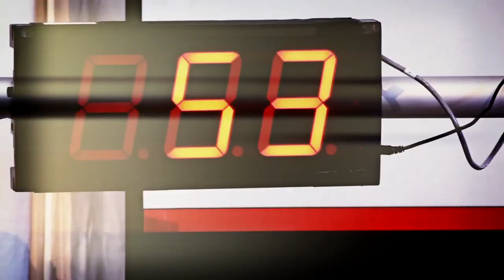KettleGuard - Love to Lift Kettlebells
The BEST selling brand of Kettlebell Wrist Guard U.S. Patent No. 8,726,413, Training Gear and Apparel.  Reinforced wrist band designed for kettlebell lifting.  Padded wrist guards custom designed for kettlebell lifters!  Avoid forearm discomfort with adjustable inserts for varying levels of protection against impact. 360 degrees of padding. Slim fit for ease of use. Pulls on and off like standard sweat bands. Lite weight, machine washable, one size fits all. Sweat absorbent.  Color: Black with white logo
U.S. Patent No. 8,726,413